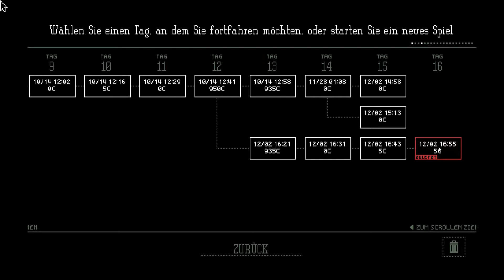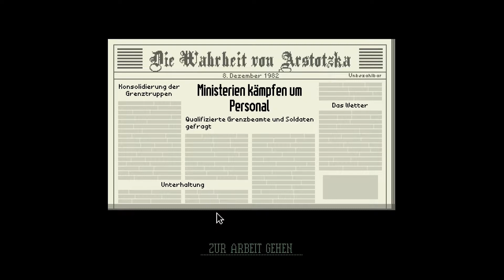PAPERS, PLEASE #21 Heute mit viel Bestechungsgeld [Deutsch/German] [Let's Play]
Hallo und Herzlich Willkommen zu einem neuen Let's Play auf meinem Kanal und zwar handelt es sich um "Papers, Please".

Wenn euch dieses Let's Play gefällt, dann lasst doch einfach eine kleine Bewertung da, in Form eines Daumens nach oben. :)
Über das Spiel:
Herzlichen Glückwunsch.
Die Arbeitslotterie des Monats Oktober ist abgeschlossen, und Ihr Name wurde gezogen.
Melden Sie sich umgehend zum Arbeitseinsatz beim Ministerium für Grenzschutz am Grenzübergang Grestin.
Eine Wohnung der Klasse 8 wird Ihnen und Ihrer Familie in Ost-Grestin zur Verfügung gestellt.
Es lebe Arstotzka.
Der kommunistische Staat Arstotzka hat gerade erst einen sechs Jahre andauernden Krieg gegen sein Nachbarland Kolechien beendet und die ihm rechtmäßig zustehende Hälfte der Grenzstadt Grestin zurückerobert.

Deine Aufgabe als Inspektor der Einwanderungsbehörde besteht darin, dem steten Strom der Einreisewilligen Herr zu werden, die aus Kolechien in den arstotzkanischen Teil von Grestin wollen. Unter den Massen von Immigranten und Besuchern, die nach Arbeit suchen, verstecken sich auch Schmuggler, Spione und Terroristen.

Nur anhand der Papiere, die dir von den Reisenden vorgelegt werden, sowie mithilfe der primitive Einrichtungen des Ministeriums für Grenzschutz zur Inspektion, Durchsuchung und Fingerabdruck-Analyse musst du entscheiden, wer nach Arstotzka einreisen darf, wer abgewiesen wird und wer ins Gefängnis wandert.
Informationen:

Titel: Papers, Please
Genre: Abenteuer, Indie
Entwickler: 3909
Publisher: 3909
So, und nun viel Spaß beim Gucken. :D